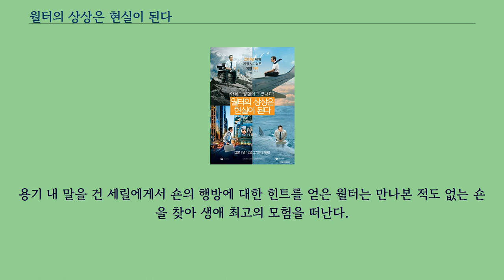월터의 상상은 현실이 된다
월터의 상상은 현실이 된다（영어: The Secret Life of Walter Mitty）는 2013년 개봉한 미국의 코미디 드라마 영화이다.
벤 스틸러가 감독과 주연을 맡았고 스티브 콘래드가 각본을 썼다.
미국 작가 제임스 서버가 1939년 발표한 단편소설 〈월터 미티의 은밀한 생활〉（The Secret Life of Walter Mitty）을 영화화한 두 번째 작품이다.
전미 비평가 위원회가 선정한 2013년 최고의 영화 10편 중 한 편이다.
국내에서는 2013년에 이어 2017년 12월 27일 재개봉하였다.
월터 미티는 「라이프」 잡지사에서 네거티브 필름 관리자로 일하고 있다.
소심한 성격의 월터는 반복되는 일상 속에서 상상을 통해 짜릿한 모험과 직장동료 셰릴 멜호프와의 사랑을 꿈꾼다.
월터가 담당하는 저명한 사진작가 숀 오코넬은 네거티브 필름 한 롤을 보내오며, 25번째 필름이 "삶의 정수"를 담고 있으니 곧 폐간하는 「라이프」 지의 마지막 표지 사진으로 써달라고 부탁한다.
구조조정을 위해 새로 온 상사는 필름을 빨리 보여달라며 월터를 만날 때마다 닦달하지만, 25번째 필름은 사라진 상태. 전세계 오지들을 떠돌아다니는 숀과는 연락조차 닿질 않는다.
용기 내 말을 건 세릴에게서 숀의 행방에 대한 힌트를 얻은 월터는 만나본 적도 없는 숀을 찾아 생애 최고의 모험을 떠난다.